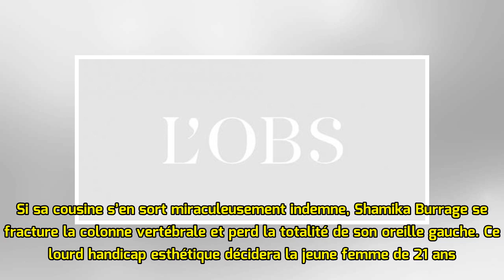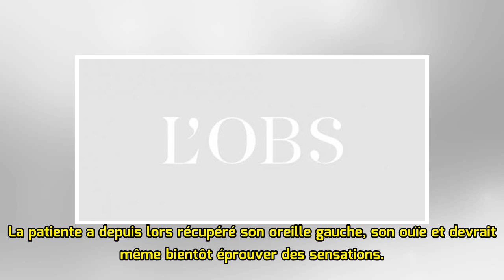Greffe : une soldate américaine se fait pousser une nouvelle oreille dans le bras (VIDEO)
Chirugie esthétique Capture d'écran/Youtube Publié 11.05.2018 à 16h45 | | | | Mots clés : greffeoreillechirurgie esthétique C’est une première du genre dans l’armée américaine. Suite à un accident, un...